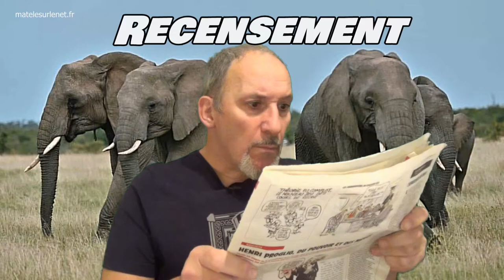Des scientifiques vont recensés les éléphants d'Afrique.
Des scientifiques vont recensés les éléphants d'Afrique grâce à la technologie. (par satellite).